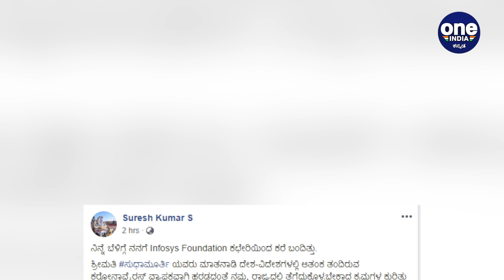Minister Suresh Kumar praised Sudha Murthy | Infosys | Karnataka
ವಿಶ್ವಾದ್ಯಂತ ಕೊರೊನಾ ವೈರಸ್‍ಗೆ ಜನರು ತತ್ತರಿಸಿ ಹೋಗುತ್ತಿದ್ದಾರೆ. ಈಗಾಗಲೇ ಕರ್ನಾಟಕದಲ್ಲಿ ಈ ಸೋಂಕಿನಿಂದ ವೃದ್ಧನೊಬ್ಬ ಮೃತಪಟ್ಟಿರುವುದು ದೃಢವಾಗಿದೆ. ಇದೀಗ ಕೊರೊನಾ ವೈರಸ್ ಚಿಕಿತ್ಸೆಗೆ ತಮ್ಮ ಕೈಲಾದ ಸಹಾಯ ಮಾಡಲು ಇನ್ಫೋಸಿಸ್ ಅಧ್ಯಕ್ಷೆ ಸುಧಾಮೂರ್ತಿ ಅವರು ಮುಂದಾಗಿದ್ದಾರೆ.

People are infected with coronavirus worldwide. It is already confirmed that an elderly person has died of this infection in Karnataka. Infosys Chairperson Sudhamoorthy has now come forward to do her best to treat coronavirus.